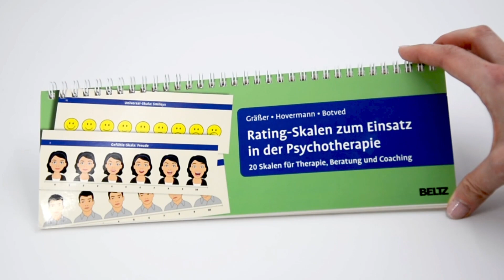Rating-Skalen zum Einsatz in der Psychotherapie: 20 Skalen für Therapie, Beratung und Coaching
Wie geht es mir heute? Wie stark ist der Schmerz? Wie groß ist die Angst? – Solche und ähnliche Fragen werden in der Therapie, in Klienten- oder Beratungsgesprächen oft gestellt. Vielen Patient*innen fällt es schwer, diese Fragen mit Hilfe von Worten zu beschreiben. Hier können Skalen helfen, die den Patienten die Möglichkeit geben, mit einem einfachen Fingerzeig eine Aussage zu tätigen.
Zu den Bereichen Schmerz, Angst, Wut, Traurigkeit, Freude, Scham, Ekel und Entspannung haben die Autoren Skalen zusammengestellt, die häufig im therapeutischen Alltag zu Einsatz kommen. Die in der Traumabehandlungsmethode EMDR zum Einsatz kommenden SUD- und VoC-Skalen sind ebenfalls Bestandteil des Skalensets sowie mehrere Universal-Skalen.